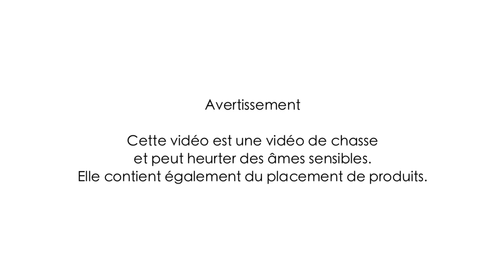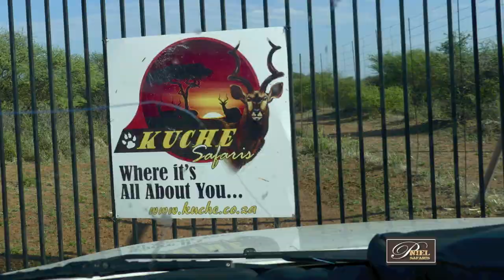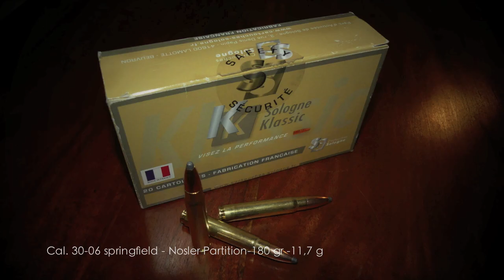CHASSE BUFFLE et CROCODILES en RSA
2 chasseurs français partent en RSA pour chasser Buffles, Crocodiles, Antilopes et Phacochères. Ils seront accompagnés de photographes et de votre serviteur pour la vidéo et son montage. Des partenaires de qualité sont présents également pour la réussite de cette chasse et sa vidéo. A regarder en HD avec le son.
Partager / Liker / Commenter